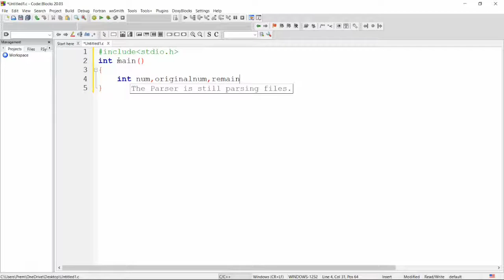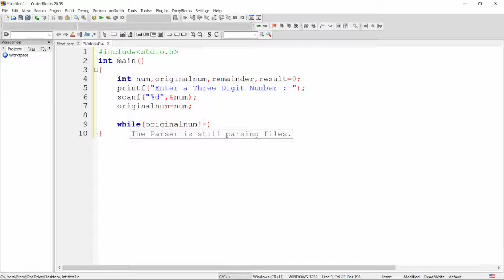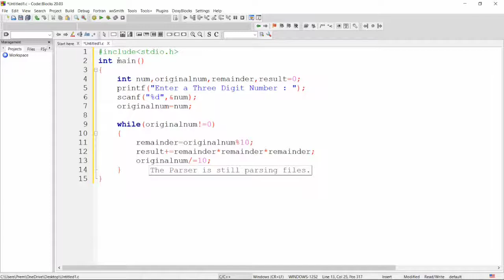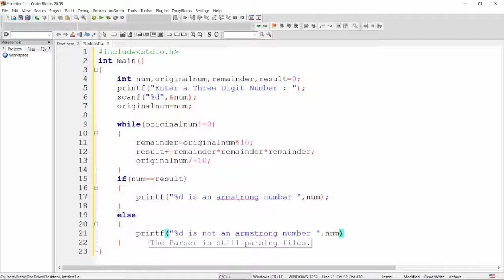Easy and Important Program | Armstrong number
Get Important Technical questions that have been asking during Recruitment of Top MNC's